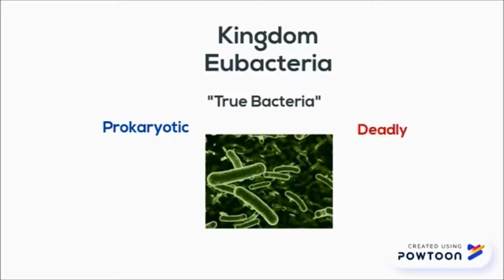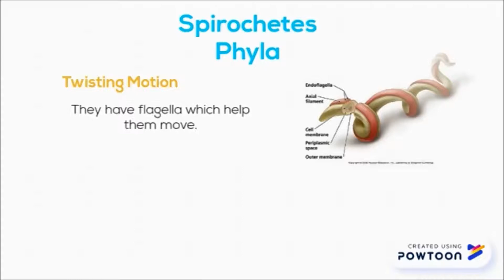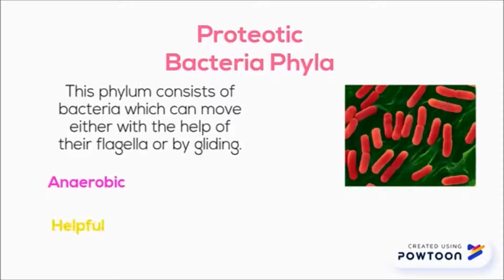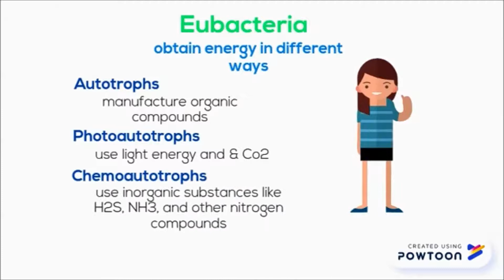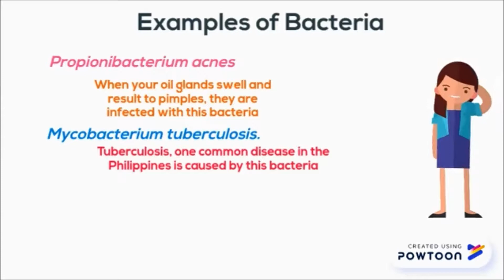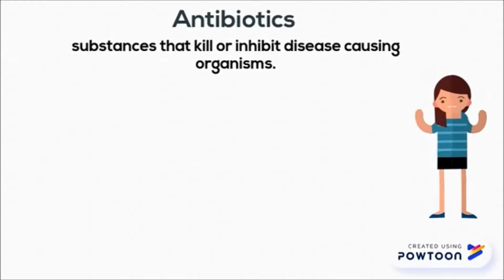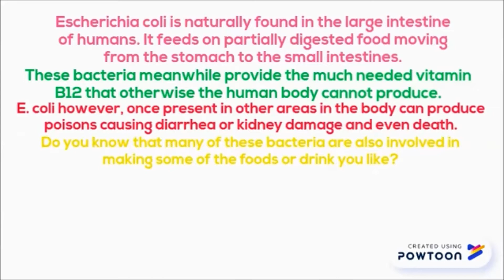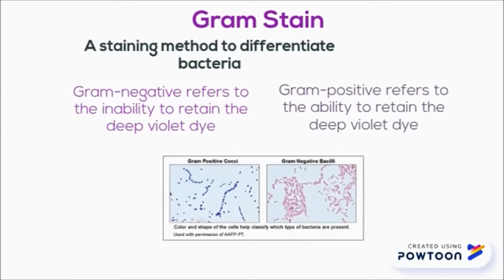KINGDOM EUBACTERIA - SCIENCE EDUCATIONAL VIDEO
Talisay City Science High School
Grade8 - TOPAZ
Science Educational Video